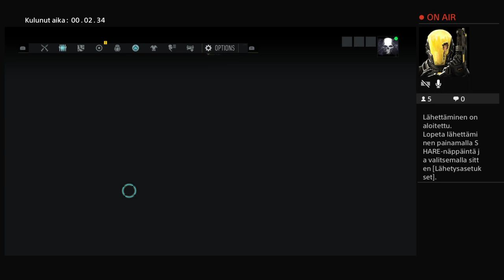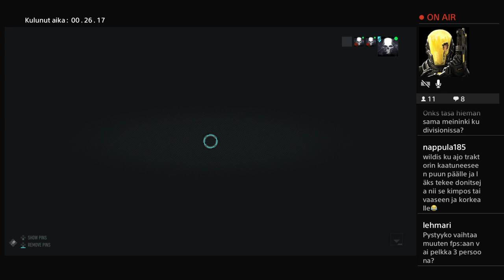Ghost Recon Breakpoint (PS4) 15.10.2019 | KonsoliFIN - Toni, Jyri ja Joona